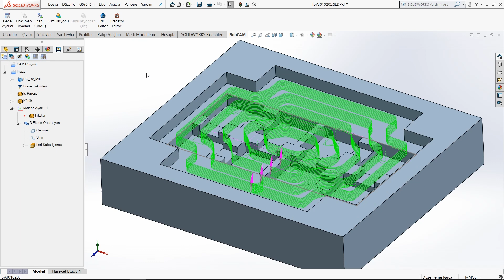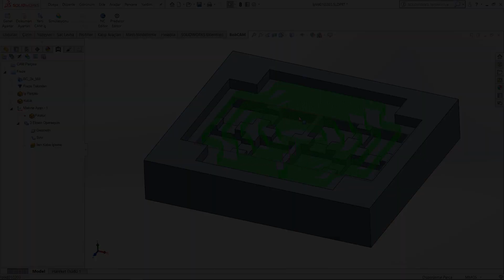İleri Kaba İşlemede Küçük Kontürleri Yoksay - BobCAM for SolidWorks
Merhaba, bu videomuzda küçük kontürleri yoksay komutunu işledik. İyi seyirler.